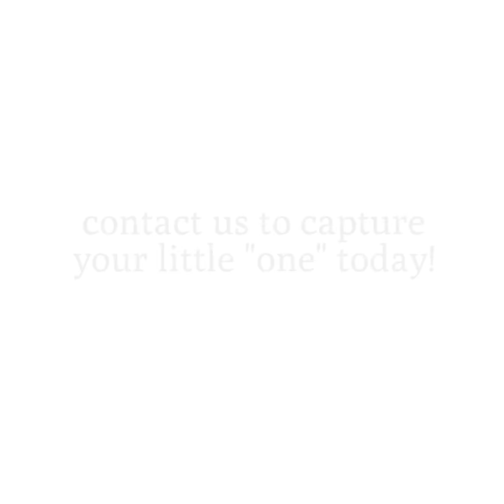One Year Milestone Session at Wildflower Fine Art Portraits - Columbus Ohio Baby Photography Studio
A look inside a one year photo session at Wildflower Fine Art Portraits. Columbus Ohio newborn, baby, maternity portrait photography studio.